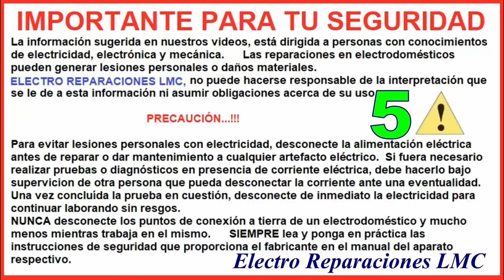Cómo reparar Ventilador que se recalienta y va bajando velocidad. Acá una posible causa y solución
Enlaces relacionados.